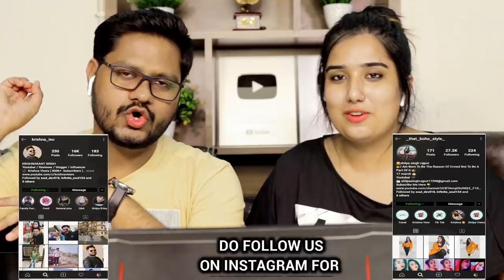Indian Reaction On Ye Watan Tumhara Hai | Shany ft Pakistani Actors and Actresses